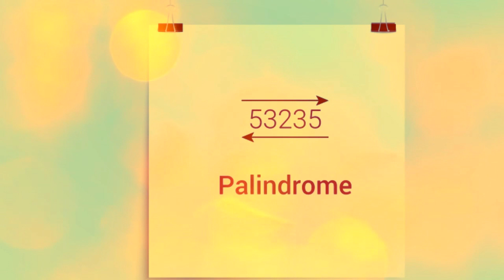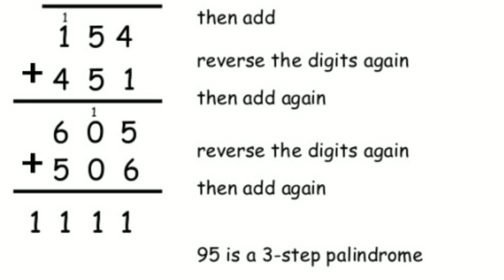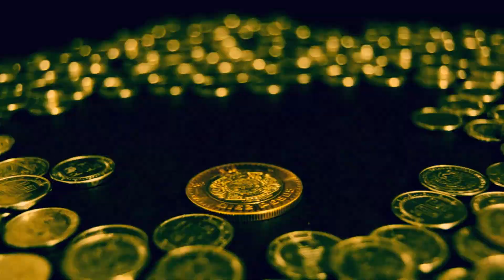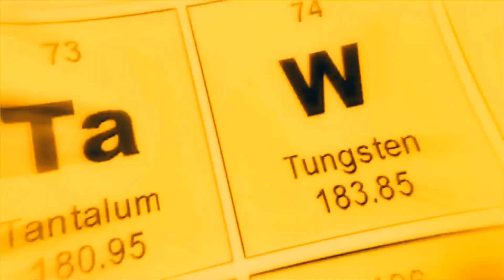एक औरत के 69 बच्चे और वो भी .... | Amazing facts || Interesting facts || in hindi |explore ha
This video is about  intresting and amazing facts about the world in Hindi. It contain 10 top fun and interesting facts in Hindi.

They are :
10. In France, a 12 years boy made fake kidnapping of himself
9. palindrome numbers
8. Every positive number is sum of three pilindrome number.
7. Number added to its reverse number many time gives a palindrome number at last.
6. World first motion picture film:- Roundhay Garden Scene
5. Julius Caesar kidnapped .
4. Four is the number in which no of letters is that number.
3. Photo which contain three Nobel prize winner.
2. Women with maximum children
1. Chevrotain is an animal looks like small deer.

These fact would entertain you.

|Explore Ha|